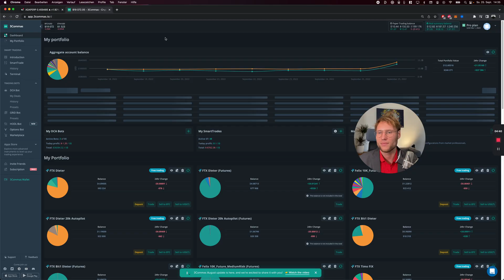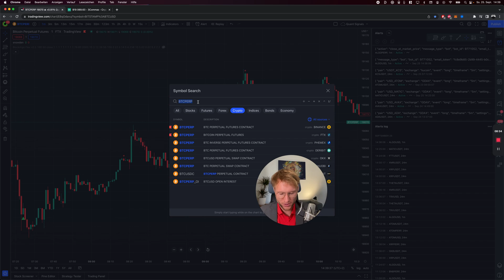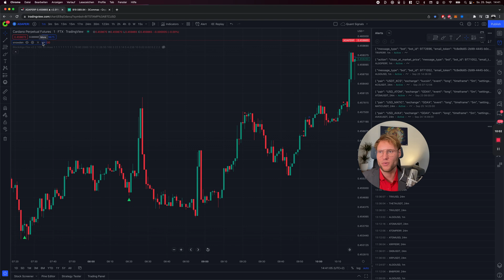How to use the Multi-Pair Bot in 3Commas with TradingView custom signals for scalping?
3Commas tutorial for TradingView custom signals in the multipair bot deal start condition | 3Commas, DCA, Dollar-Cost Averaging | Trading Automation | Learn day trading |How I learn trading | Full tutorial | Scalping | 1000 dollar per day | profit

🚀Get access to our copy trading service!

Our site is for educational use only and should not be considered financial advice. By viewing any material or using the information within this Youtube Chanel, you agree that this is general education material, and you will not hold any person or entity responsible for loss or damages resulting from the content or general information provided by Block Research. Trading is risky. You must be aware of the risks and be willing to bear any level of risk to invest in financial markets. Past performance is not necessarily indicative of future results. Information for trading is believed to be reliable, but we do not warrant it completeness or accuracy. This Site cannot accept responsibility for any errors or omissions to the accuracy of information contained on this Site. We recommend that visitors and users seek advice from an independent financial advisor before buying or selling securities.